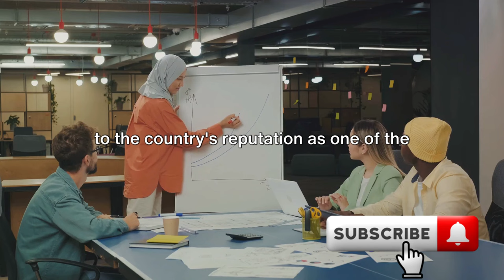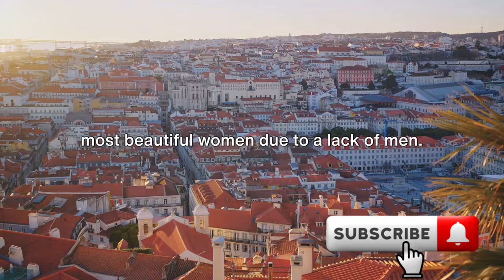10 European Countries With More Single Women Due To Lack Of Men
In this captivating YouTube video, we explore the intriguing phenomenon of 10 European countries where the number of single women surpasses that of men due to a scarcity of eligible partners. We delve into the social, economic, and cultural factors that contribute to this gender imbalance, shedding light on the unique challenges faced by single women in these countries. Join us as we uncover the stories and experiences of these women, offering insights into their perspectives and the impact of this demographic disparity.